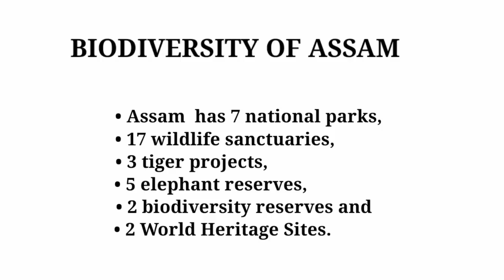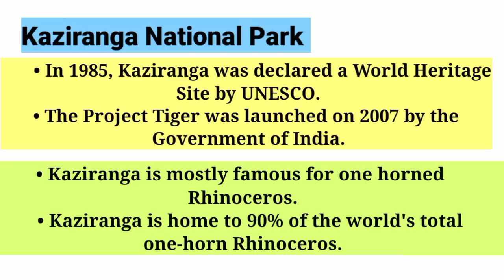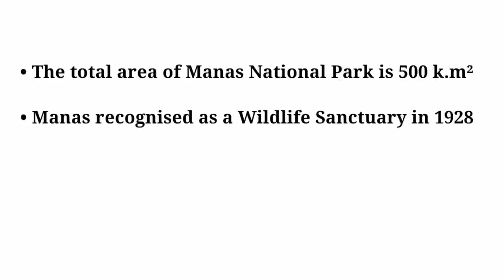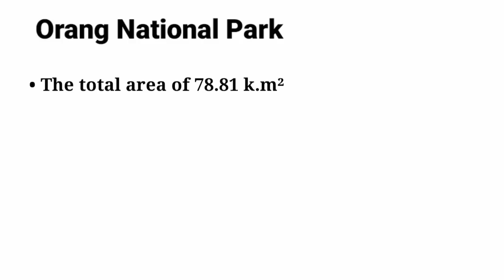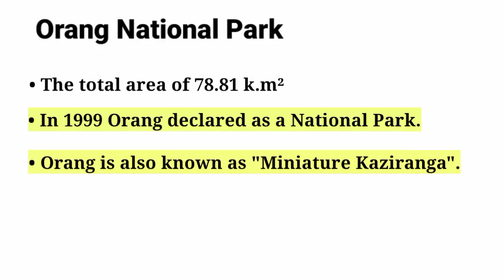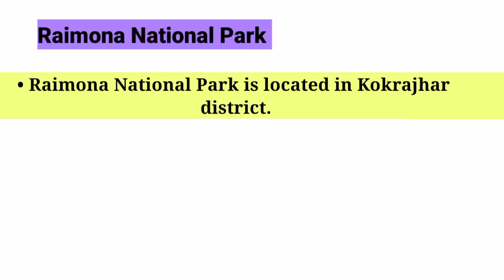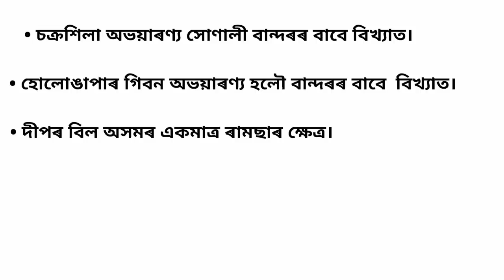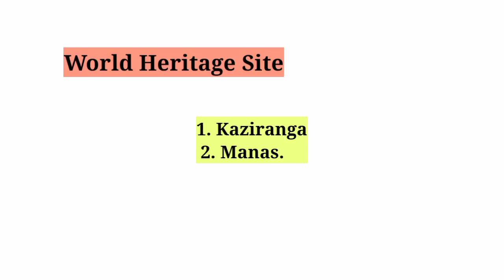Environmental Science Question Answers|| National Parks and Wildlife Sanctuary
# Scert D.el.ed Pet Exam 2023
Important Questions Answer